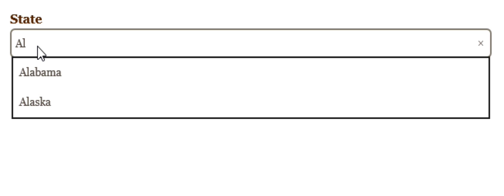Falling in Love With Forms - Datalist Field (Microsoft Edge)